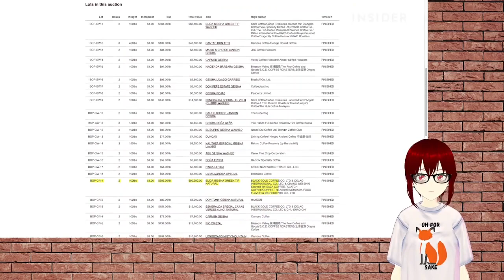Expensive Coffee and Stuff (Koki Reacts)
Reacting to a Food Insider coverage of one of the most coffee in the world